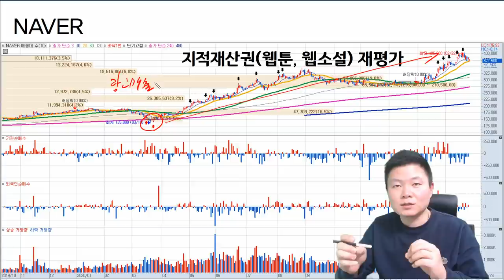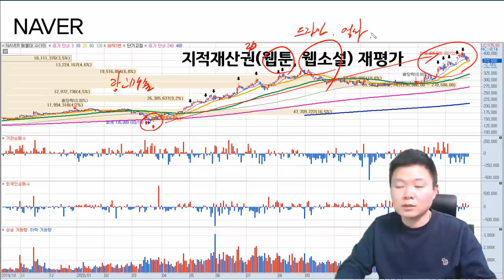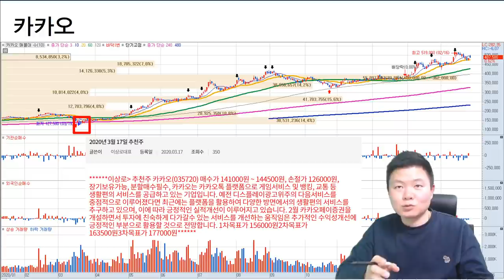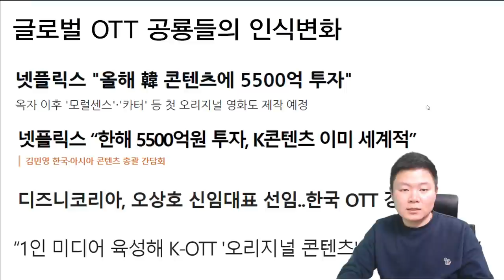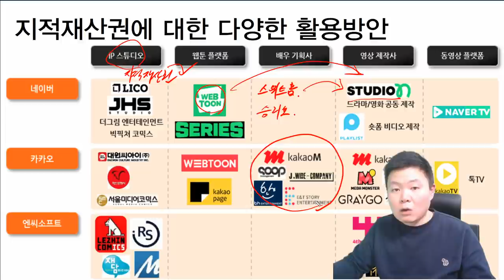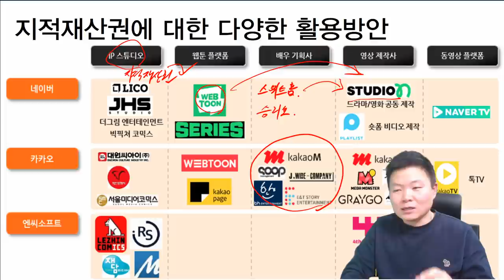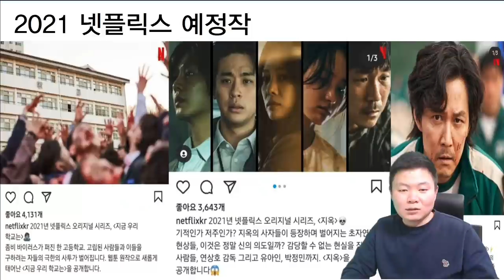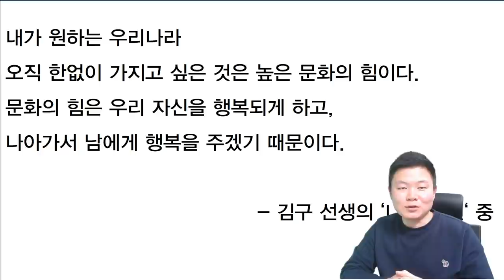[주식투자] 2021년 재테크는 아파트투자 말고 여기 투자해야 합니다. 투자트렌드 늦지 않게 투자하세요.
2021년 재테크는 아파트투자 실패합니다. 절대적인 투자트렌드가 옵니다.
아직도 늦지 않은 투자트렌드는 바로 여기입니다.